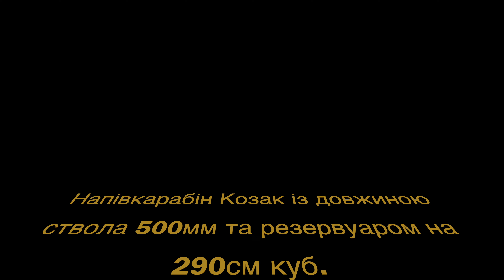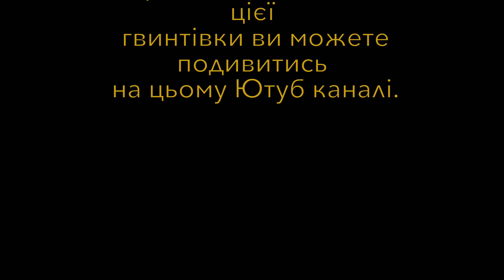Kozak - це ZBROIA переможців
Відео є описом гвитівки, яка виграла чемпіонат Україи з Філд Таргет в категорії "Анлім" у 2021 році. Ось посилання на відео з того Чемпіонату